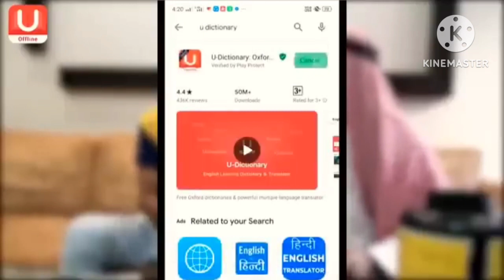Dhoom 3 _-@alihassansumra5029 New Video _-- Gaand Lele Meri _ new video _ --New Video 2023(360P)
balt par lagat lagna ka terka.